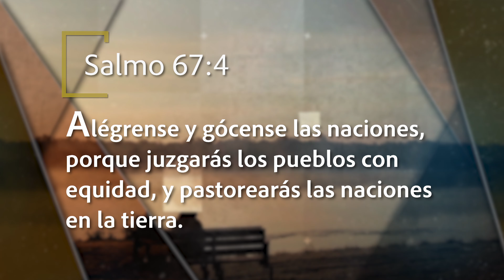Mejor Manera de Vivir - Cómo ser felices